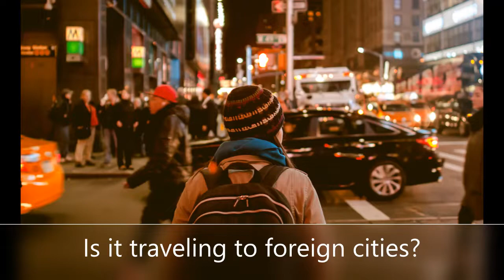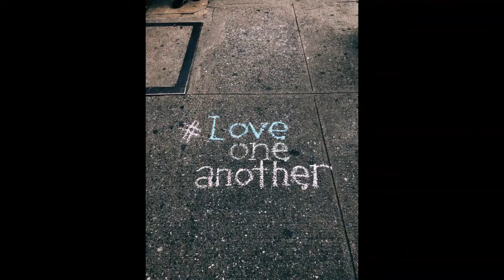This Thing Called Life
This video is dedicated to Pastor Greg Cox, who went home to be with the Lord 4.18.19.  He was a wonderful man of God, a great father, loving husband.  He was my friend.